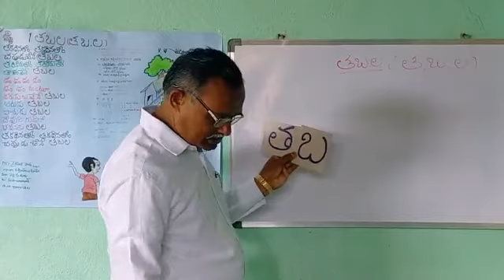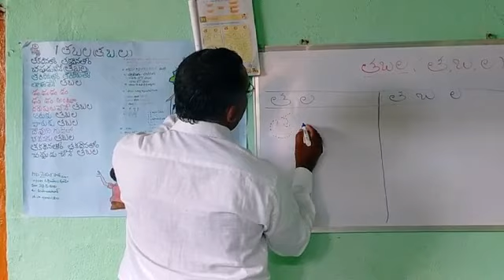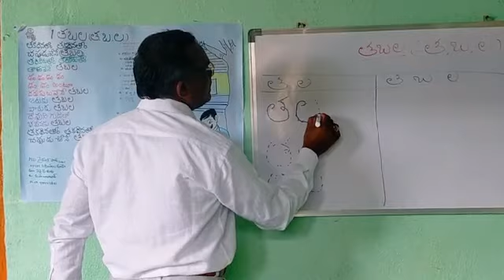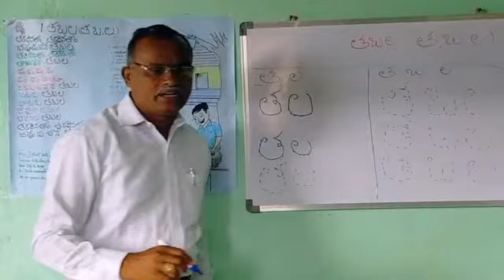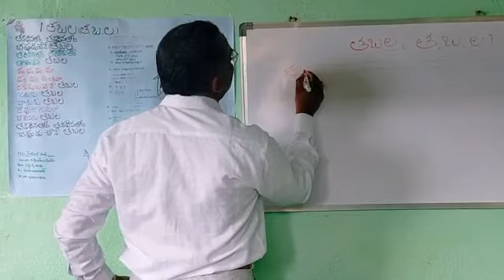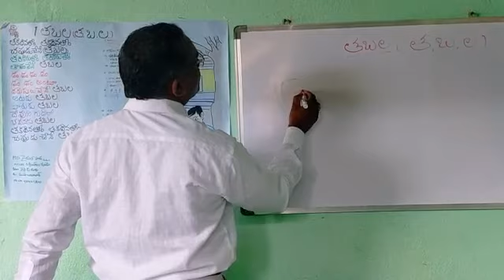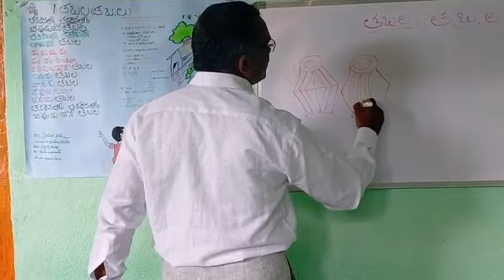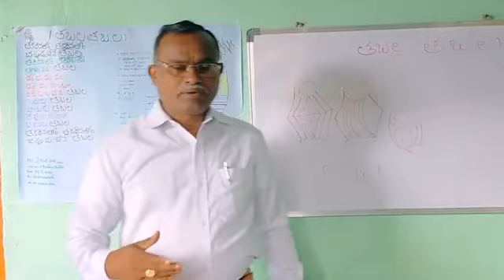1st Class Telugu / తబలా Part - 3 // Mahabubabad Education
By Sydulpasha UPS Narsimhulagudem